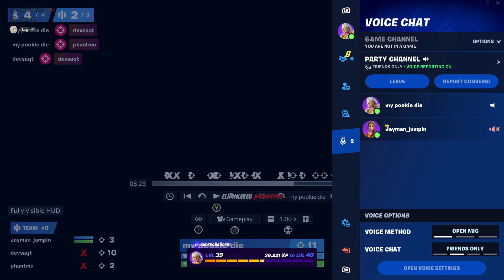THE most dumb fortnite player ever